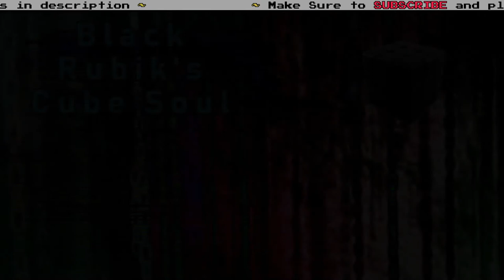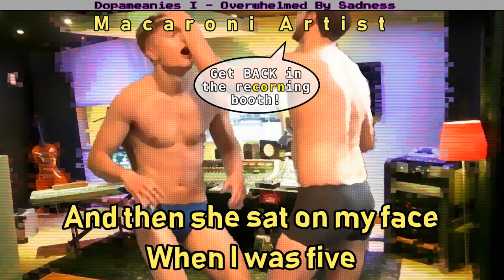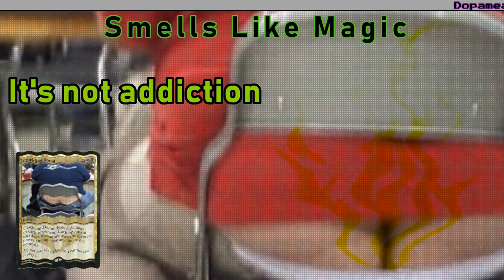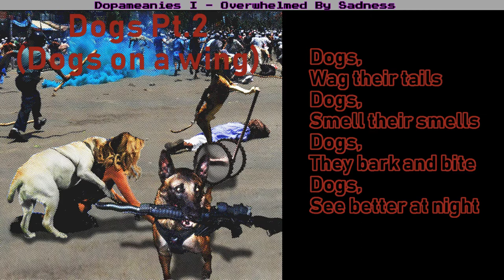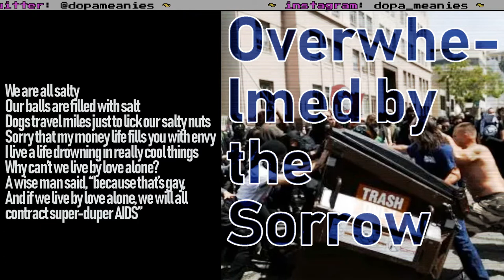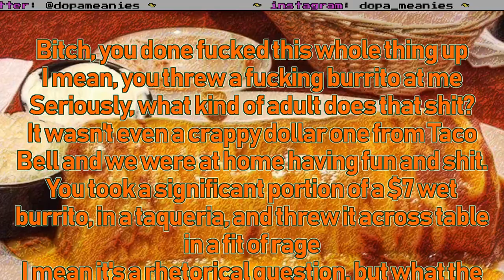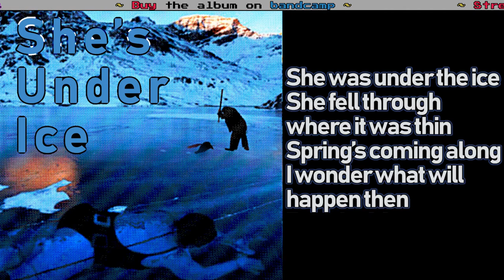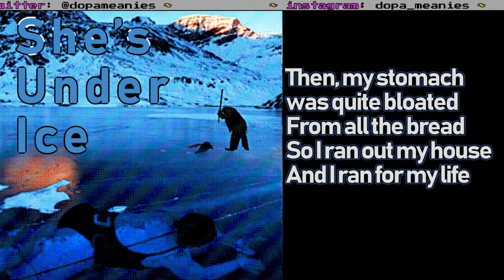Dopameanies - Overwhelmed By Sadness [ Full Album ]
An empowering collection of brave songs celebrating life, love, compassion, sensitivity and overcoming assversity.